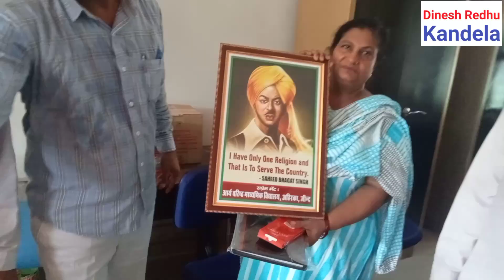कंडेला के सरकारी स्कूल में मनाया HAPPY TEACHER DAY